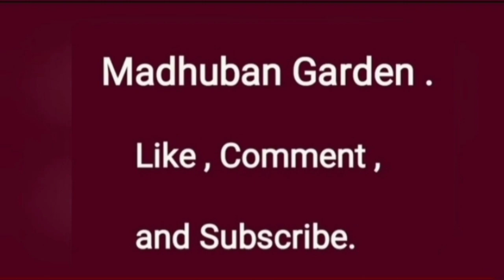अननस | ananas | Pineapple | growing | care | निगा | लागवड | अनानास | marathi | propagation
अननस हे रसाळ फळ बहुतेकांचे आवडते फळ आहे. इंग्रजीत त्याला Pineapple म्हणतात.  हिंदीत त्याला अनानास म्हणतात. त्याची लागवड व निगा यासंबंधी. घरच्या बागेत अननसाचा शेंडा लावून त्याचे फळ मिळवण्याचा उपक्रम करताना आलेले अनुभव, तसेच त्याबद्दलची माहिती या व्हिडीओचा विषय आहे.
growing and care Pineapple bush is simple.  is a favorite fruit for most of the people. This is the story of my experiment of its germination and fruition in my garden.

This video covers :

1) What languages call pineapple ananas?
2) Is it a pineapple or ananas?
3) Why are pineapples called ananas?
4) अननस झाड कसं लावायचं
5) अननसाची लागवड
6) अनानास ka ped kaise ugate hai
7) How long does it take to grow pineapple tree?
8) Is pineapple a tree or plant?
9) Can you grow a pineapple tree?
10) How long does it take for a pineapple tree to bear fruit?